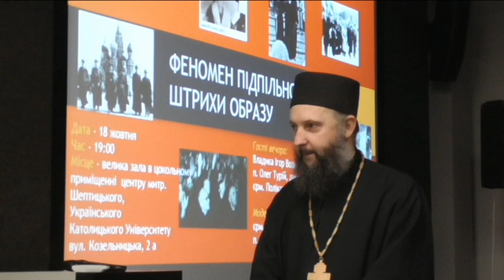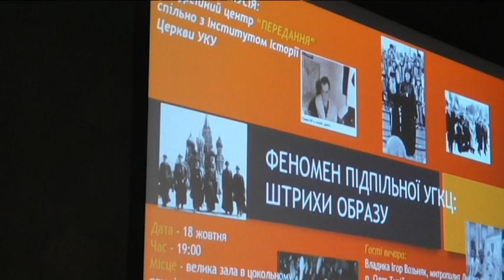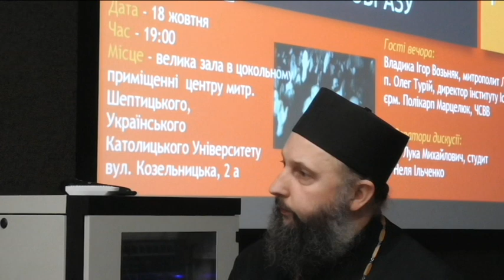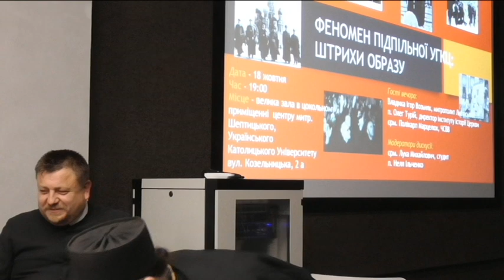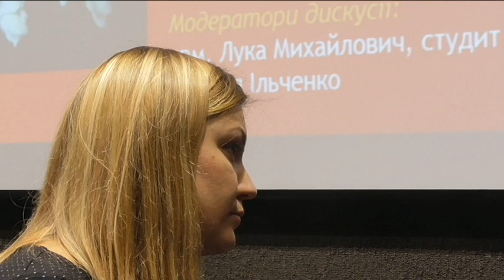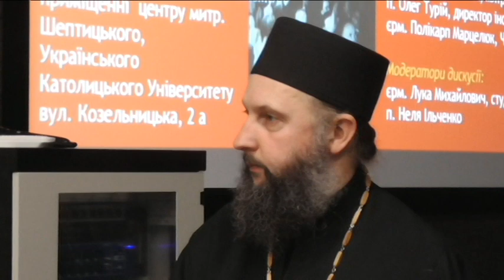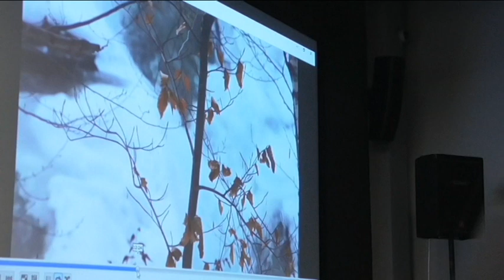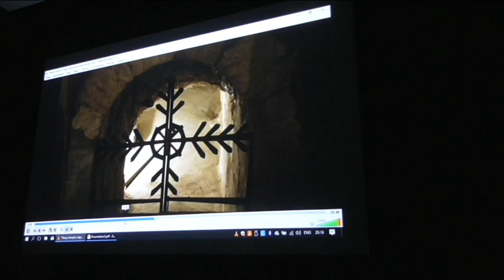Феномен підпільної УГКЦ: штрихи образу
Дискусія, організована літургійним центром “ПЕРЕДАННЯ” спільно з Інститутом Історії Церкви Українського Католицького Університету щодо ідентичності катакомбної Церкви, складних контекстів її служіння, живих образів ісповідництва заради Христа – феномену духовости греко-католицького підпілля, сенсів і зв’язку минулого та сучасного Української Греко-Католицької Церкви. Учасники дискусії: владика Ігор Возьняк, митрополит Львівський, о. д-р Богдан Прах, ректор Українського католицького університету, п. Олег Турій, директор Інституту Історії Церкви, єрм. Полікарп Марцилюк та єрм. Матей Гаврилів, ЧСВВ. Модератори: єрм. Лука Михайлович, студит, і п. Неля Ільченко, координатор проектів літургійного центру “ПЕРЕДАННЯ”. Центр митр. Шептицького УКУ, 18 жовтня 2017р.